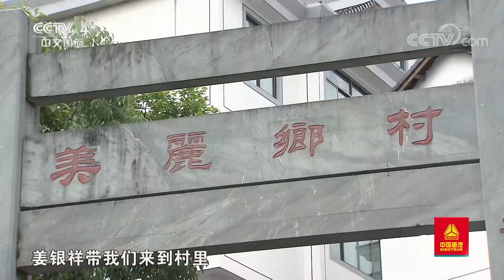[远方的家]行走青山绿水间 环湖骑行 山水乡村| CCTV中文国际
游览千岛湖，沿绿道骑行，欣赏湖光山色。